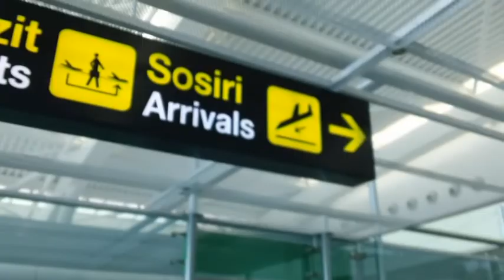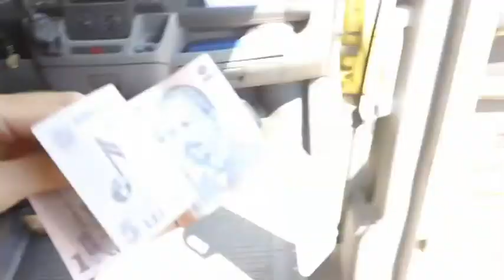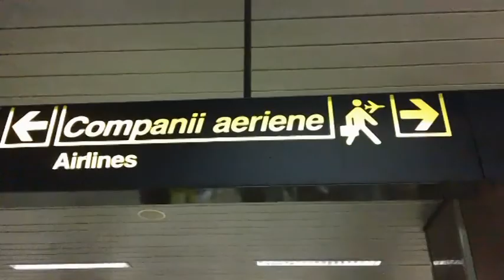Romania International (Promotional Video)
Promotional Video for the Romania International trip that took place in 2011 with Norton College as part of Sports Leaders UK.

Norton College has just been awarded a 'Centre of Excellence' status due to the high about of work and commitment put in by staff and students in the sports leaders scheme.

This video highlights the hard works and efforts of the students across the Ryedale area. The trip took 9 students out into rural Romania to live eat and breath the Romanian way of life.